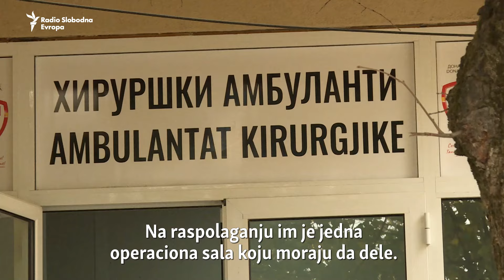U Kičevu ostarili čekajući na novu bolnicu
Građani Kičeva i okolinih mesta, leče se u trošnoj zgradi bolnice staroj jedan vek. Iako je nova bolnica počela se gradi pre skoro četiri decenije, meštani i lekari na nju i dalje čekaju. Uloženi su milioni evra su, probijani su rokovi i obećnja otvaranja nove bolničke zgrade.